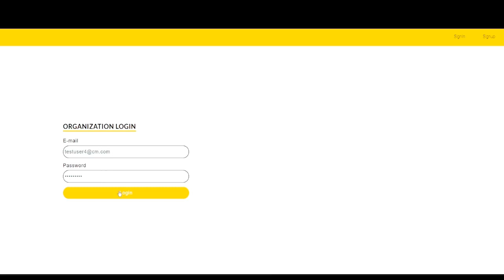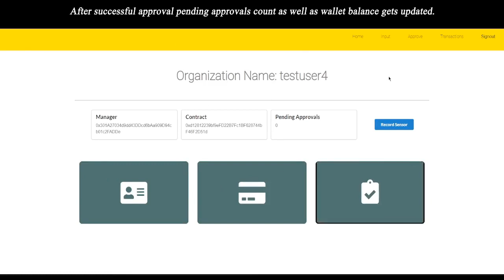Transparency in Carbon credit-2023